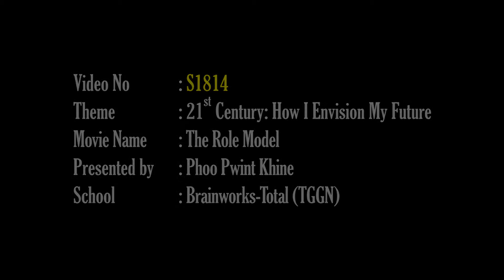S1814--PHOO PWINT KHINE--TGGN--theROLEMODEL--SENIORS NOMINATED 2018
BRAINWORKS - TOTAL 3rd STEM MICROFILM COMPETITION SENIORS NOMINATED 2018